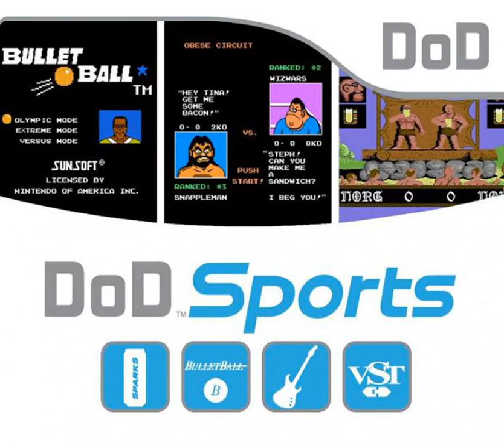05 Philistine on the Sidewalk jvincion - Super Baseball Simulator 1000 - In Appreciation of Your...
Dwelling of Duels is a monthly music competition based around video game soundtracks. Competitors submit redone versions of game music in which the main instrument must be live, not sequenced and the entries are voted upon by the community.